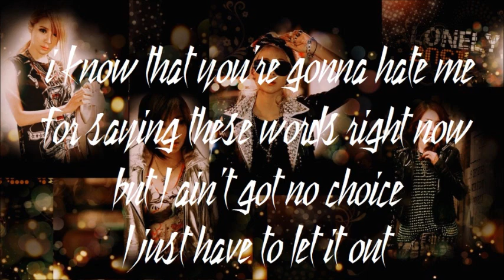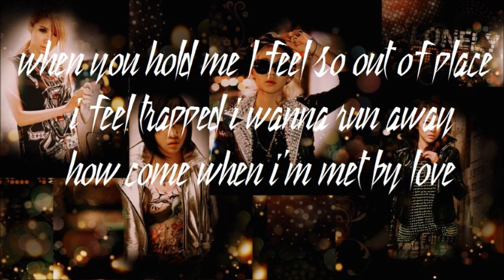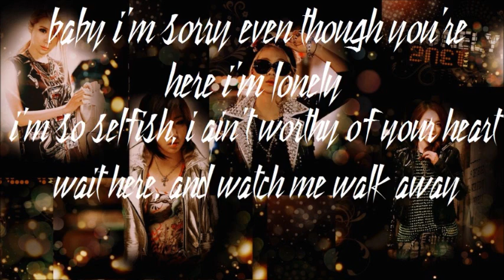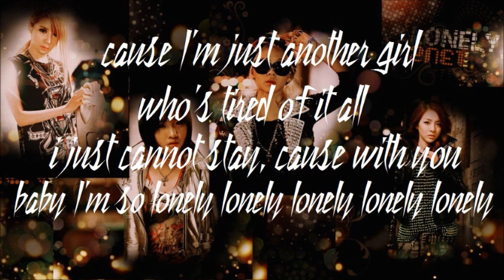2NE1 - Lonely English Version [karaoke]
this is MOA's version of 2NE1's Lonely, too bad she closed her account
[this is not a direct translation]
credits:
lyrics - MOA
instrumental - muffingalzz3
royal ace subs @ ygladies for the video
2NE1 & YG Entertainment